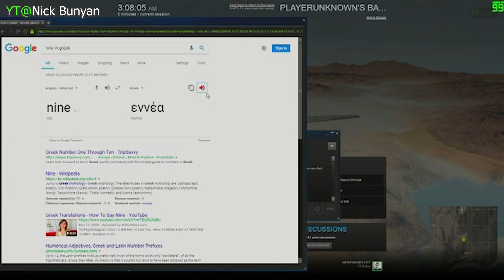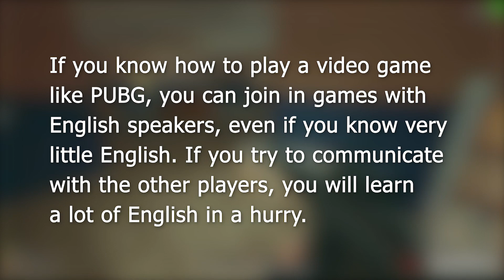Real English For Gamers - Playing With An English Speaker (9-year-old Teams Up With Nick Bunyun!)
When Nick Bunyun (Known for CSGO, Escape From Tarkov on YouTube) queued for his PUBG game, he had no idea his teammate would be a 9-year-old kid with very little English skills. How will they survive this match? What do they say? Find out in this video! [General Language Tips]

We hope our videos have helped you in improving your English and your gaming skills as well!

♫ Songs ♫ ► LAKEY INSPIRED - Chill Day

One of the main purposes of 'Real English for Gamers' is to give English learners exposure to a wide variety of native speaker accents and speaking styles through the use
of online gaming videos and clips featuring popular streamers and pro gamers from around the world. As such, we are using hundreds of short (15 seconds to 5 minutes) clips from game-related YouTube videos.
Wherever possible, we credit the content provider and, in many cases, encourage learners to check out the original video and the channel that hosts it. We consider ourselves successful if learners go off on their own, using what they have learned to join multiplayer games in English and to improve their play through English language videos. We take no credit from the streamers/hosts/videos shown but would like

Please report any abuse, racism or rude comments. Let's keep it clean everyone!

[General Language Tips]